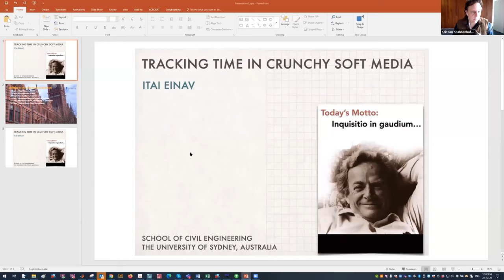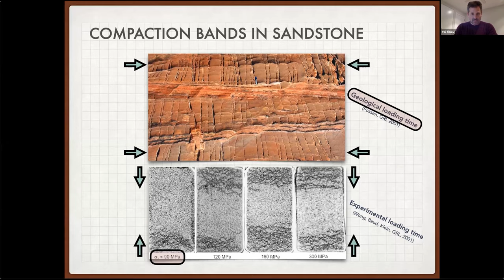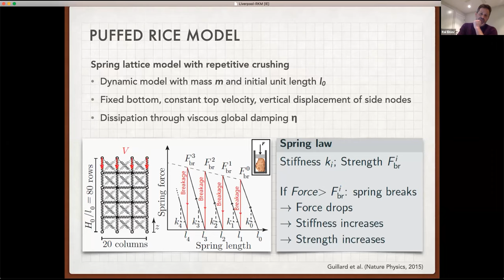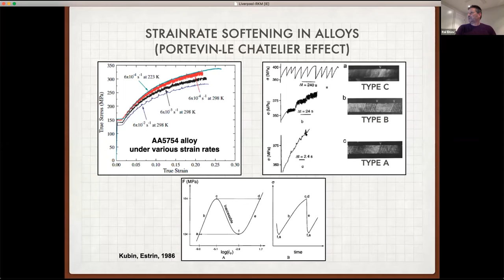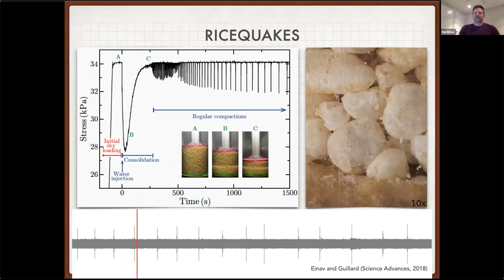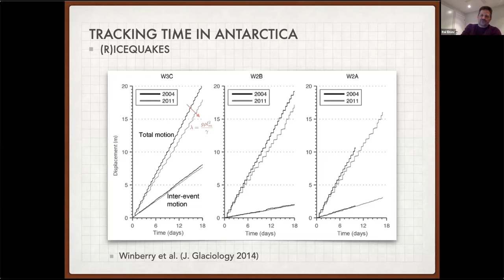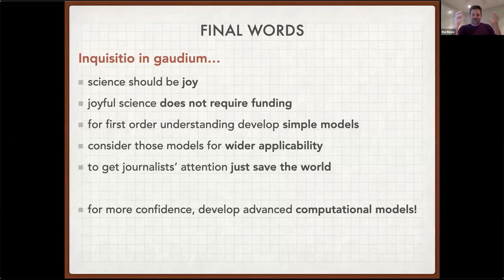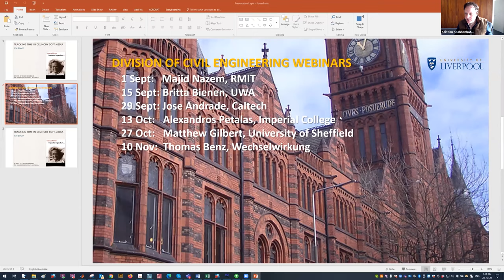Tracking time in crunchy soft media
It is commonly known that cereals crush under load or become soggy in fluid over time. But what happens when they are both loaded and soaked at the same time? Surprisingly, this experiment uncovers ‘ricequakes’ – the sudden collapses of columns of wetted brittle porous media that produce perpetual clicking sounds akin to a slowing metronome. To explain this phenomenon we present a simple model of capillary driven crushing steps progressing through the micro-pores. We show that the growth of ricequake delay over time is governed by the ratio between the typical size of micro-pores and the capillary-gravity length. Our model also explains the mechanisms that control the rate of deformation observed in the experiments. Finally, by relating fluid and solid properties to quakes and deformation, our results may be extended to other collapse problems wherein chemically active fluids weaken brittle porous media, such as failures of stockpiles, sinkholes, and ice shelves.

Speaker Bio:
Itai Einav is working at the University of Sydney as a professor of geomechanics and Director of Sydney Centre in Geomechanics and Mining Materials (SciGEM). Itai’s research focus is on the physics of granular materials including sand, dry snow, and rice bubbles. His current research encompasses the science of snap, crackle and pop in cereals, the granular origin of geotechnical offshore failures, and natural disasters such as earthquake faulting, landslides in soils, and avalanches in snow.
Motto: Inquisitio in gaudium.